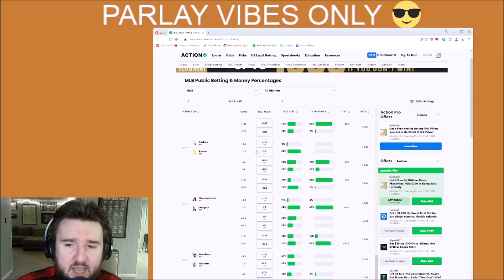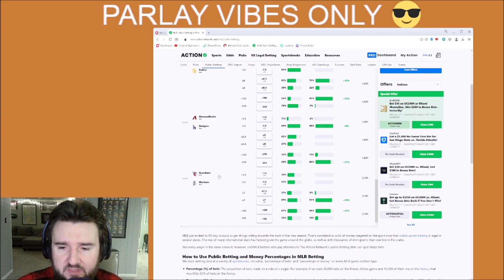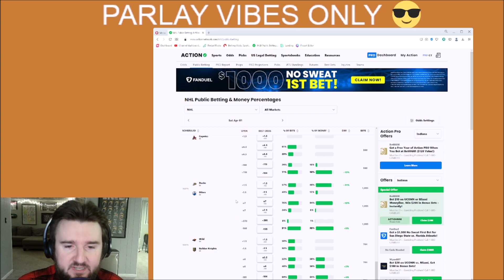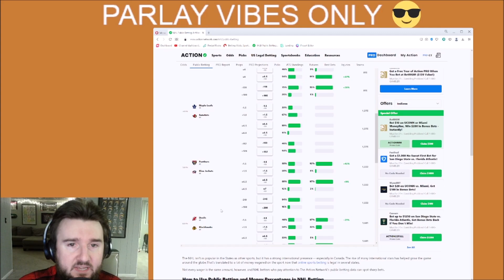NBA, NHL, MLB and NCAAB Public Betting 4/1/23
🏆Top Sportsbooks I use:
2. BOVADA
3. My Bookie

Music I use in my videos:

1. Music:(Prod. Fedia)

2. All Music Prod. Geekinz)

3. Music By The Relaxed Movement